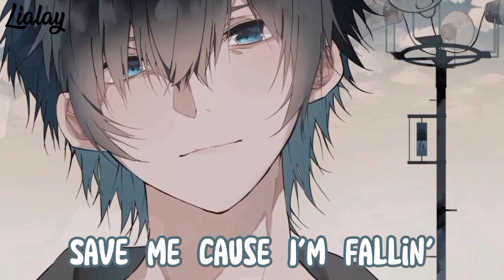Nightcore - Runnin' (Lyrics)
▶️ SONG INFORMATION
➡️ Artist: Adam Lambert
➡️ Name: Runnin'

▶️ PICTURE
➡️ If you know the original source, let me know and i will update it